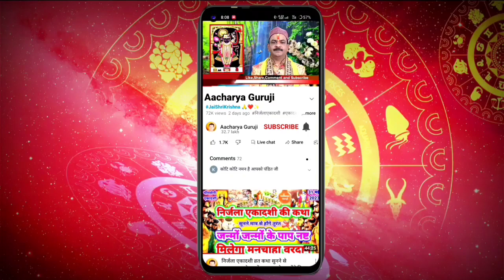सावन माह 2 महीने का होगा 19 साल बाद बन रहा है महासंयोग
सावन सोमवार का व्रत कैसे करे,पूजा विधि,व्रत का महत्व,क्या भोजन करें ।।Savan Somvaar|Solah Somvaar
सावन सोमवार का व्रत कैसे करे,पूजा की विधि,व्रत का महत्व,क्या भोजन करें ।।Savan Somvaar|Solah Somvaar
सोमवती,हरियाली अमावस्या की कथा सुनने से होगा दुर्भाग्य का अंत,चमकेंगी क़िस्मत आयेंगी जीवन में खुशियाँ
सोमवती-हरियाली अमावस्या संयोग में करें 7 में से कोई भी 1उपाय तुरन्त पूरी होगी आपकी सभी मनोकामनाएं
 जुलाई सावन सोमवार,सोमवती व हरियाली अमावस्या संयोग न करें 7 काम व ये उपाय करें आजीवन धन,सुख मिलेगा
जुलाई रविवारी सावन शिवरात्रि के दिन सुहागिन महिलाएं जरूर करें ये 8 काम,जो चाहोगें मिलेगा सबकुछ❤🌈❤
जुलाई_सावन_शिवरात्रि
Shani Pradosh:शनि प्रदोष के दिन पीपल को छू कर बोले ये मन्त्र कैसी भी हो इच्छा हाथोंहाथ होगी पूरी✅🌈✅🌈
Shani_Pradosh शनि_प्रदोष _July_2023
कामिका एकादशी व्रत की कथा सुनने से जरूर होगी जीवन की सभी मनोकामनाएँ पूरी,जो चाहोगें सबकुछ मिलेगा
कामिका एकादशी कथा | Kamika Ekadashi Katha
प्राचीन काल में किसी गांव में एक ठाकुर जी थे. क्रोधी ठाकुर का एक ब्राह्मण से झगडा हो गया और क्रोध में आकर ठाकुर से ब्राह्मण का खून हो जाता है. अत: अपने अपराध की क्षमा याचना हेतु ब्राहमण की क्रिया उसने  करनी चाहीए परन्तु पंडितों ने उसे क्रिया में शामिल होने से मना कर दिया और वह ब्रहम हत्या का दोषी बन गया परिणाम
कामिका एकादशी पूजा-विधि | Kamika Ekadashi Puja Vidhi
गरीबी व दरिद्रता आने की निशानियाँ होती,अभी चेक करें आपके घर में ये काम होते हैं क्या ? सावधान वरना..
सावन माह में 558 साल बाद विपरीत राजयोग,महादेव होंगे प्रसन्न,7 राशियों की होगी सभी मनोकामनाएं पूरी
सावन के महीने में सुहागिन महिलाएं जरूर करें ये 5 काम,जो चाहोगें मिलेगा सबकुछ ||Savan somvar puja
सावन के महीने में शिवलिंग पर भूल से भी न चढ़ाये ये 5 चीजें ||Savan somvar||sawan mah puja 6 july 2023
सावन सोमवार व्रत नियम,कब व्रत शुरू करें,क्या खाये,कैसे कपड़े पहने,कब व्रत खोले Savan somvar 6 july
सावन के किसी भी दिन नंदी के कान में बोल दे यह 2 शब्द मुँह से निकलते हीआपकी सभी इच्छा होगी तुरंत पूरी
nandi ke kaan mein kya bolna chahiye
sawan somvar vrat vidhi
nandi ke kan me bolna
sawan ke somvar vrat
sawan vrat vidhi
nandi ke kaan mein kya bole
sawan ka fast kaise kare
sawan ke vrat ki vidhi
sawan somvar vrat
sawan ka vrat kaise rakhe
sawan somvar
sawan somvar vrat kaise kare
shravan somvar vrat vidhi
Sawan2023:सावन माह में दिखे ये 5 संकेत तो समझे कि स्वयं भोलेनाथ का आगमन हो चुका है आपके घर-द्वार
shravan_somvar_puja_vidhi
bholanath
sawan ka vrat
somvar ka vrat kaise rakhe
sapne me shivling par jal chadhana
savan
somvar ka vrat kaise kiya jata hai
sanketham
shravan somvar ki puja kaise kare
ghar me bhavre ka aana
shiv bholenath
sawan mahina
aaj ka rashifal
shiv bholenath
sawan mahina
aaj ka rashifal
sawan somvar ki puja vidhi
ghar me nevla ka aana
bholenath 3
kab loge khabar bholenath
sapne saap dekhne ki hai
sawan me saap dekhna
Savan 2023:पवित्र सावन के महीने में भूलकर भी न करें ये काम || श्रावण मास 6 जुलाई से 3 अगस्त 2023
पवित्र  भगवान शिव जी के प्रिय सावन मास में भूलकर भी न करें ये काम
Savan Savan_Somvar श्रावण_मास
tone totke, ala kitaab, ayurvedic, home treatment, sawan month, पवित्र सावन के महीने में गलती से भी ना करे ये काम नहीं तो बहोत पछताओगे, ayurevda, home remedies,  ना करे ये काम नहीं तो बहोत पछताओगे, shravan month,
पवित्र सावन,श्रावण मास माह शुरू होने के पहले जरूर करें
3 जुलाई से 31 अगस्त 2023 सावन_सोमवार_व्रत ऐसे करें मिलेगा मनचाहा वरदान।।Sawan_Somvar_Vrat_vidhi 202 Solah Somvar Somvar_Vrat
Shravan month 2023
Sawan Somvar 2023 Start date
Sawan ka pehla Somwar 2023 Date
Sawan kab hai 2023 Date
Sawan 2023 start date in Bihar
Sawan 2023 start date Delhi
Sawan Mela 2023
Shravan month 2023
Last Sawan somvar
Sawan Shivratri 2023
Savan 2023 Dates
सावन सोमवार, श्रावण मास, सावन माह, श्रावण सोमवार 2023,गुरु पूर्णिमा, देवशयनी एकादशी,5 जुलाई चन्द्र ग्रहण
सावन माह 2023
sawan 2023, sawan somwar 2023, sawan maas 2023 sawan somwar 2023 dates, sawan 2023 start date, sawan somwar vrat dates 2023, sawan kab se shuru hai 2023, sawan somwar vrat 2023 dates, 2023 me sawan kab hai, sawan shivratri 2023, shravan 2023 sawan month 2020, sawan starting dates 2023, 2023 sawan ka mahina, सावन 2023 सावन मास 2023 कब से शुरू है, सावन सोमवार व्रत 2023 savan somvar vrat vidhi, solah somvar vrat vidhi, somvar vrat katha, magla gori vrat, nagpanchmi 2023 rakshabandhan 2020,guru purnima, chandra grahan 3 july 2023
savan_somvar
savan
aacharya dharmendra shastri
savan
shravan mahinyatil gani
shravana masa
pavitra shravan maas
shravan mas
pandit dharmendra shastri
sawanmonth
savansomvarvrat
Aacharya guruji